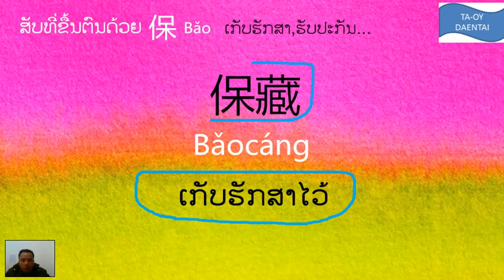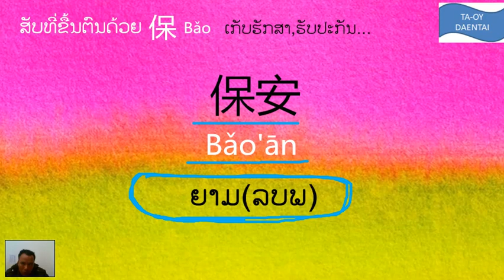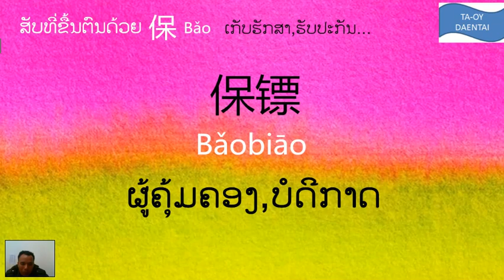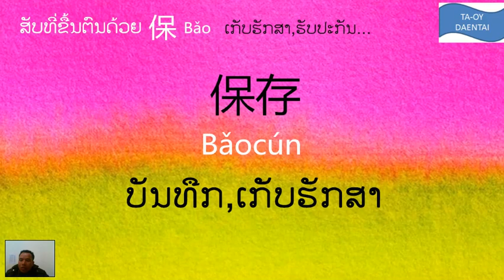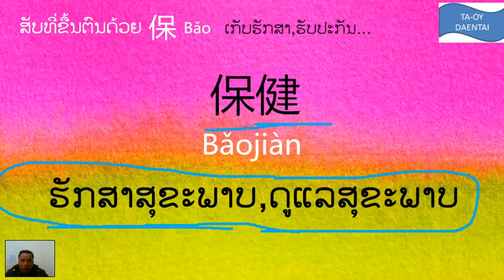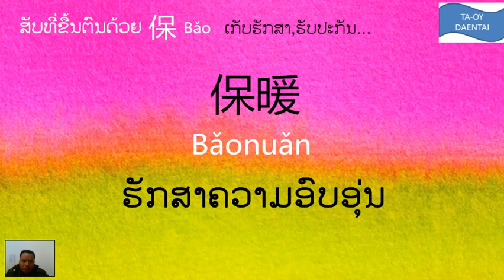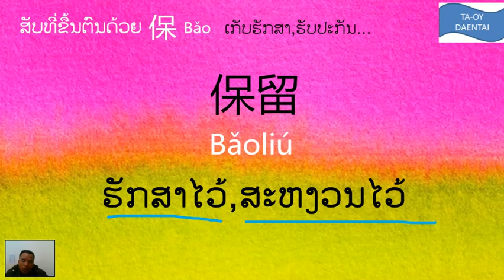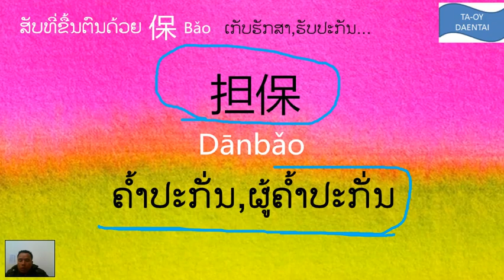ສັບທີ່ມີ 保 ພ້ອມອະທິບາຍ||learn chinese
ສັບທີ່ຄົນຈີນມັກໃຊ້ຫຼາຍທີ່ສຸດ
ຮຽນແລ້ວໃຊ້ໄດ້ເລີຍ
learn chinese every day,
learn chinese experience,